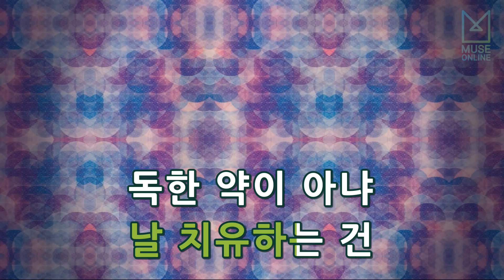[뮤즈온라인] 장재인 - 환청 (Feat. 나쑈) (킬미힐미 OST)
장재인 - 환청 (Feat. 나쑈) (킬미힐미 OST)

작사 : MAFLY1, NASHOW
작곡 : 김정윤